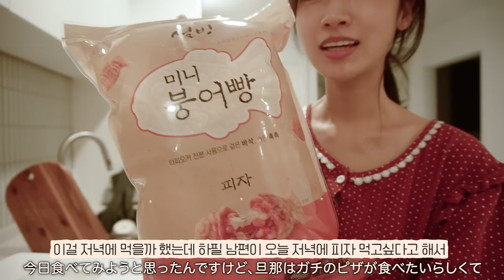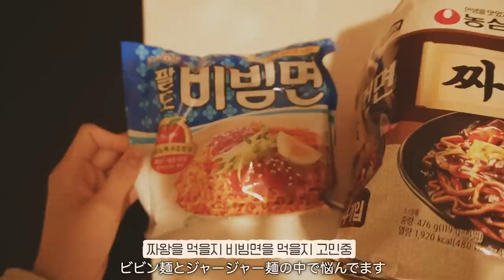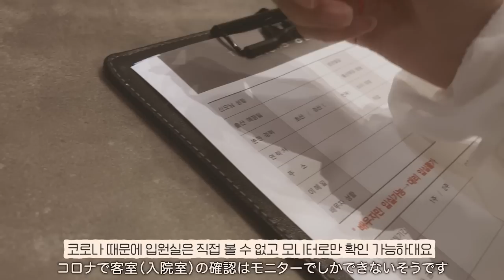(임신9-10주) 전쟁같은 조리원 예약, 토하다 눈혈관까지 터짐😭, 끝나지 않는 입덧지옥...리얼 임산부 일상